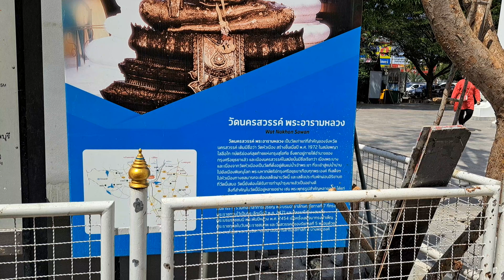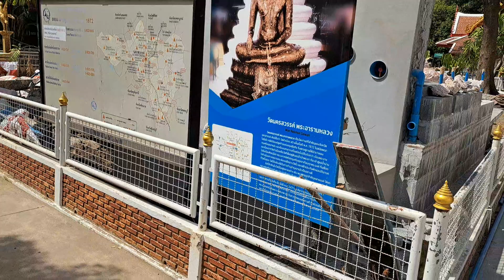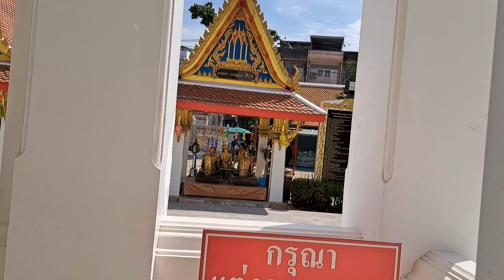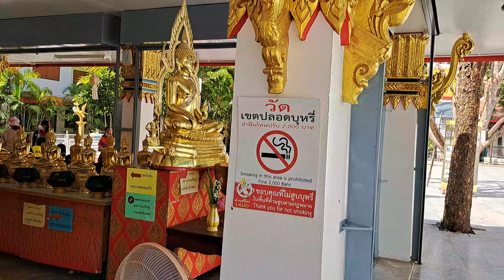26 มกราคม ค.ศ. 2023(2) วัดนครสวรรค์ วัดเก่าแก่ในสมัยฝ่ายพระเจ้าไสลือไท วัดหัวเมือง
วัดเก่าสมัยปลายสุโขทัยวัดนครสวรรค์วัดท่าอารามหลวง